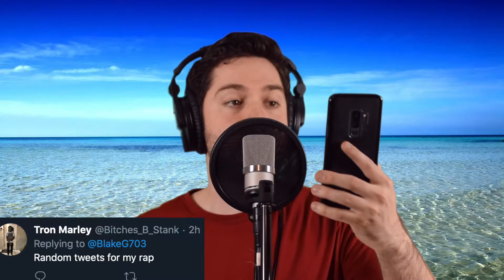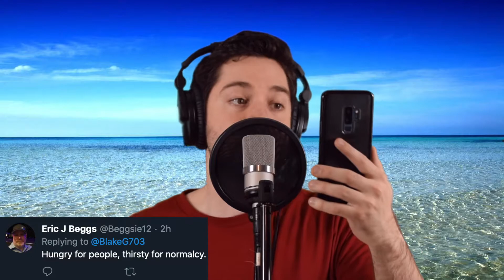I did a RAP with TWITTER REPLIES, Ep. 45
Welcome to Episode 45 of Twittery Reply Raps by Blake G! Enjoy, and follow on twitter to get in on the actions!

Twitter.com/blakeg703